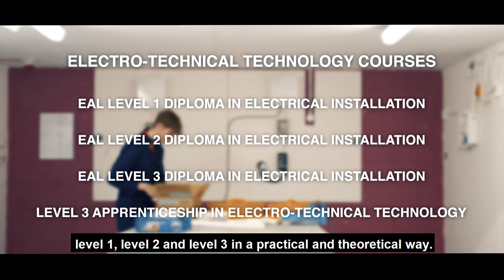Study Electrical at East Durham College's Technical Academy in Peterlee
Thinking about a career as an electrician? Give yourself a spark and study electrical at East Durham College's Technical Academy in Peterlee! Find out more about our Electro-technical courses